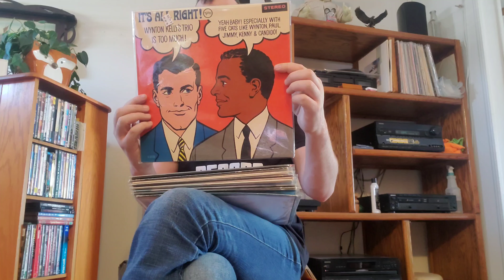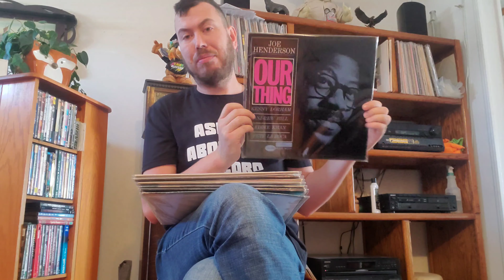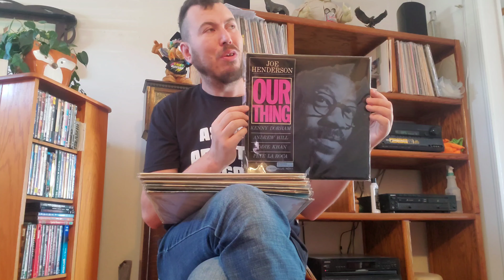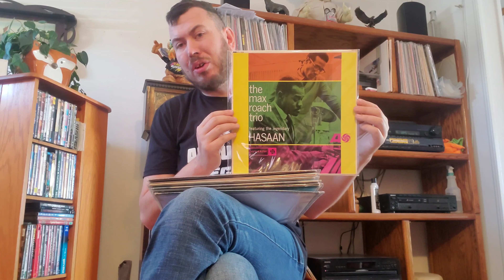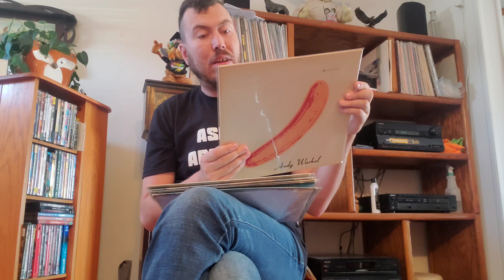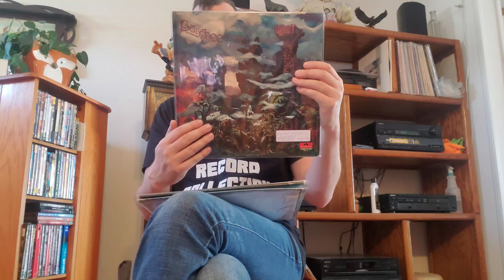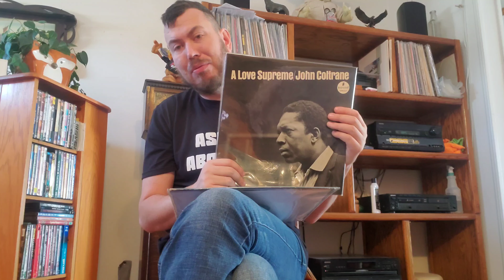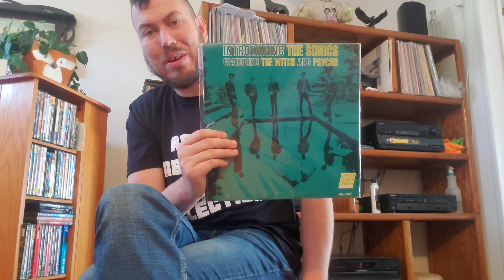TOP TEN Most Valuable Records in my collection.